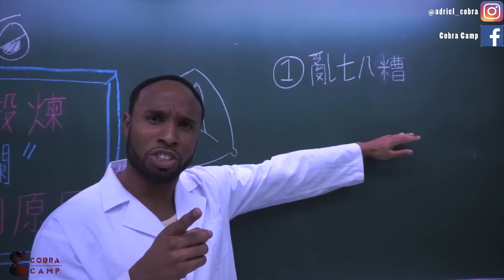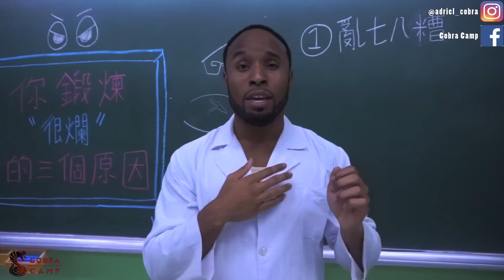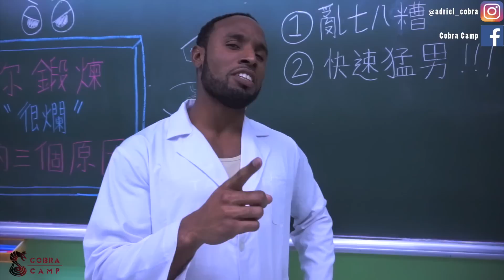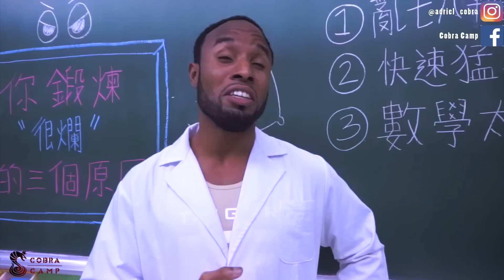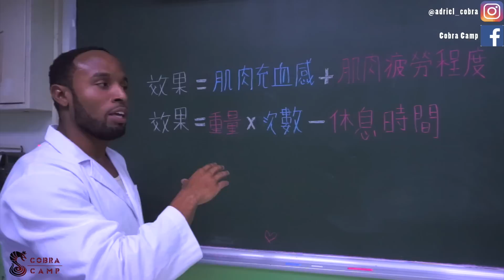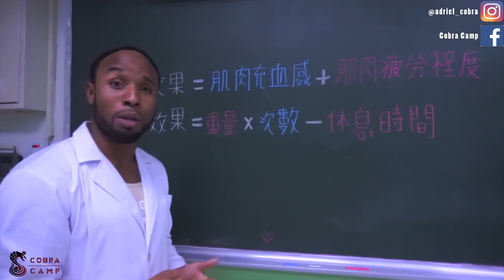你鍛鍊很爛的三個原因！Cobra課 （SUBS）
優惠券代號：cobra
優惠券代號：cobra